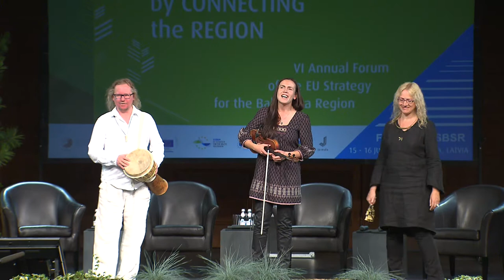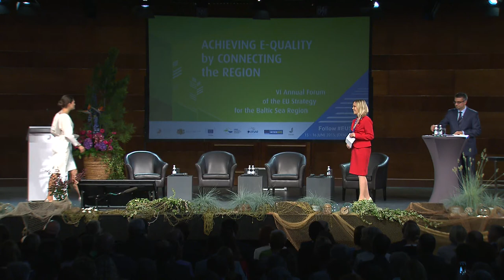Opening Session of the VI Annual Forum of the EU Strategy for the Baltic Sea Region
Opening Session of the VI Annual Forum of the EU Strategy for the Baltic Sea Region in Jūrmala, Latvia.

MUSICAL OPENING BY TRIO ‘ŠMITE. KĀRKLE. CINKUSS’

Welcome addresses by:

- H.E. Ms. Laimdota Straujuma, Prime Minister of the Republic of Latvia
- Ms. Zanda Kalniņa-Lukaševica, Parliamentary Secretary, Ministry of Foreign Affairs, Latvia
- Mr. Gatis Truksnis, Mayor of the City of Jūrmala, Latvia
- Her Royal Highness Crown Princess Victoria of Sweden